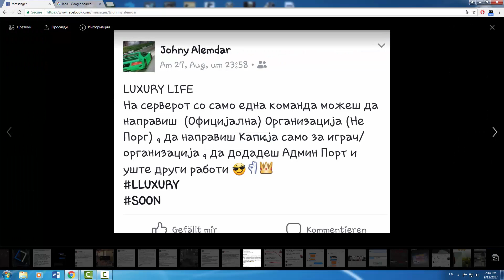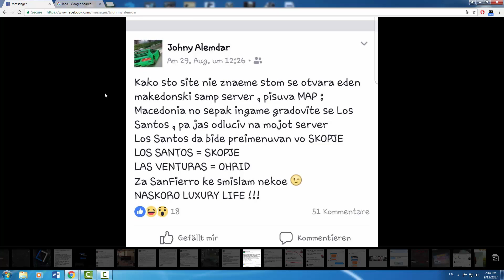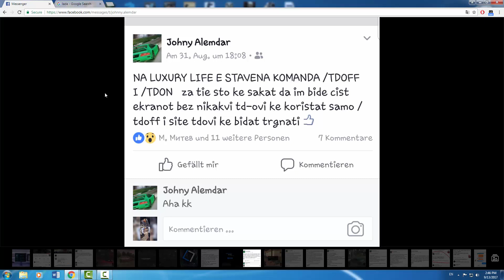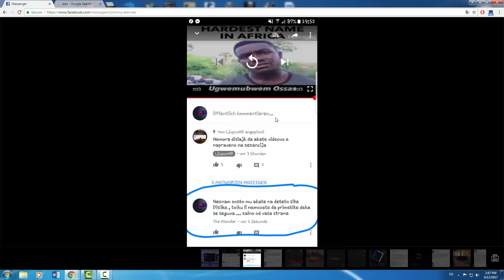HostName: [LL | RP] LuxuryLife | Open Nedela 17:00H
HostName: [LL | RP] LuxuryLife | NASKORO
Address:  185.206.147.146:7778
Опен во недела,17:00 часот ве очекуваме момци ❤
Аппликации за лидер ке имате овде
Аднете го за пријател погоре дадениот линк и таму ке добиете известување дека има апликација за лидер
ПРОВЕРУВАЈТЕ ГО НЕГОИВОТ ПРОФИЛ!!!
Nedela 17:00h